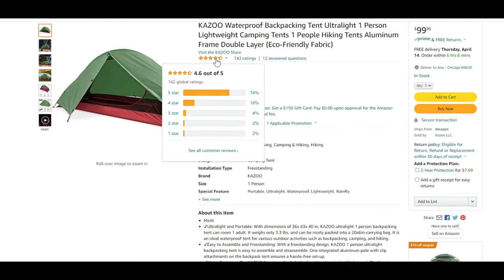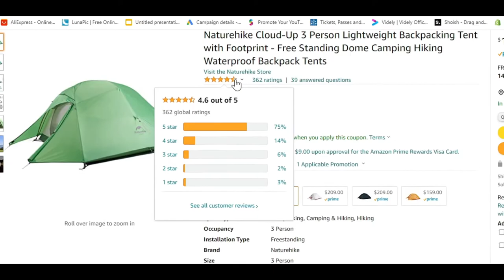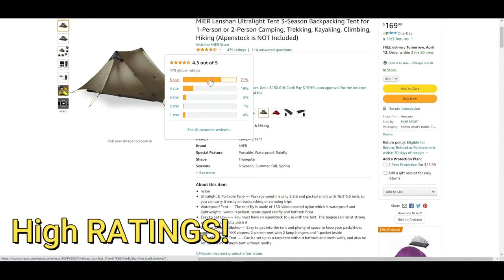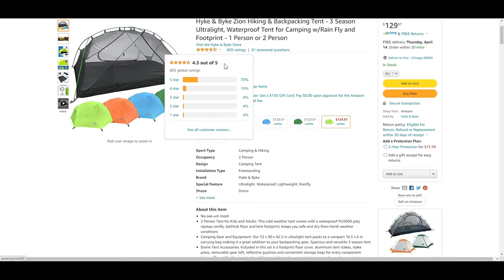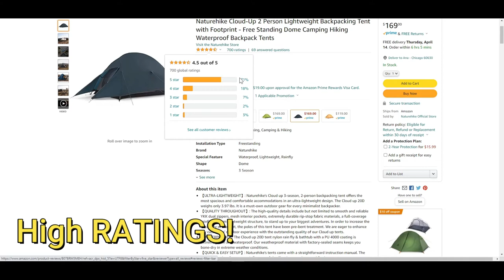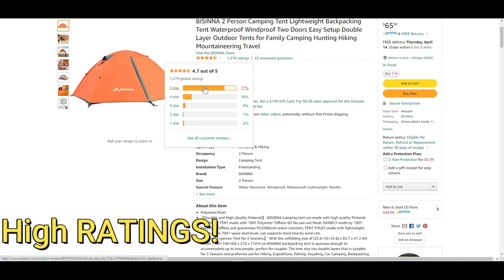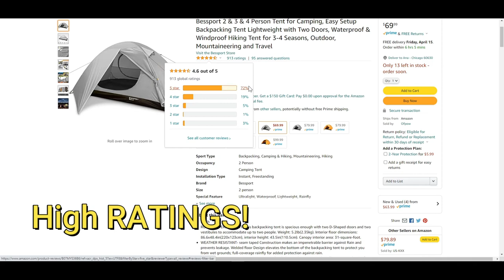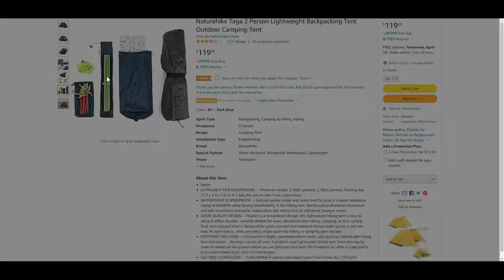Top 10 Best Ultra Light Tent 2022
Spent a lot of time to bring you all the Best Products and Quality and Price! If you like any of these products feel free to check out the Link's below for more information on these products. There is more indepth information and Specs into each product that may appeal to your interest or searching for currently in the Links. Appreciate your time viewing these. Have a great Day! 😊

✔️1.KAZOO Waterproof Backpacking Tent Ultralight 1 Person Lightweight Camping Tents 1 People Hiking Tents Aluminum Frame Double Layer (Eco-Friendly Fabric)

✔️2.Naturehike Cloud-Up 3 Person Lightweight Backpacking Tent with Footprint - Free Standing Dome Camping Hiking Waterproof Backpack Tents

✔️3.MIER Lanshan Ultralight Tent 3-Season Backpacking Tent for 1-Person or 2-Person Camping, Trekking, Kayaking, Climbing, Hiking (Alpenstock is NOT Included)

✔️4.yodo Lightweight 2 Person Camping Backpacking Tent with Carry Bag, Multi Visit the yodo Store

✔️5.Hyke & Byke Zion Hiking & Backpacking Tent - 3 Season Ultralight, Waterproof Tent for Camping w/Rain Fly and Footprint - 1 Person or 2 Person

✔️6.Naturehike Cloud-Up 2 Person Lightweight Backpacking Tent with Footprint - Free Standing Dome Camping Hiking Waterproof Backpack Tents

✔️7.BISINNA 2 Person Camping Tent Lightweight Backpacking Tent Waterproof Windproof Two Doors Easy Setup Double Layer Outdoor Tents for Family Camping Hunting Hiking Mountaineering Travel

✔️8.Bessport 2 & 3 & 4 Person Tent for Camping, Easy Setup Backpacking Tent Lightweight with Two Doors, Waterproof & Windproof Hiking Tent for 3-4 Seasons, Outdoor, Mountaineering and Travel

✔️9.Nemo Dragonfly Ultralight Backpacking Tent

✔️10.Naturehike Taga 2 Person Lightweight Backpacking Tent Outdoor Camping Tent

Great for Party's, Gifts, Wedding's, School Events and More!